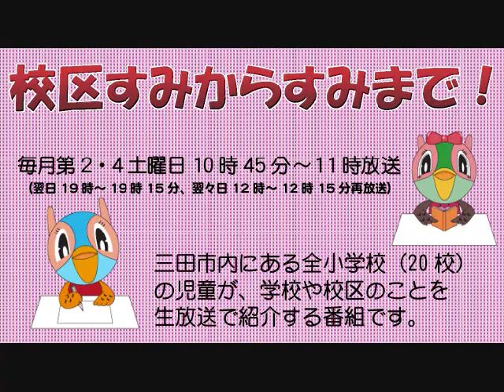校区すみからすみまで！「狭間小学校」平成26年9月27日放送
毎月第2・第4土曜日の10時45分～11時に放送していますので、 ぜひお聴きください。（再放送あり）